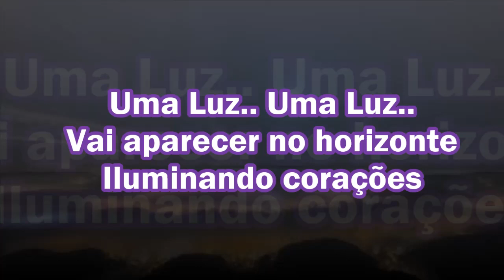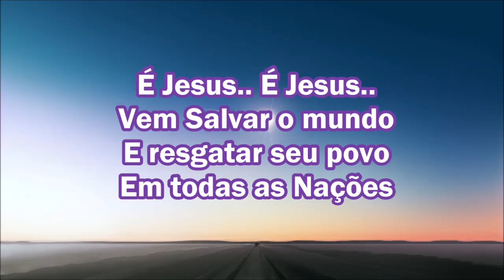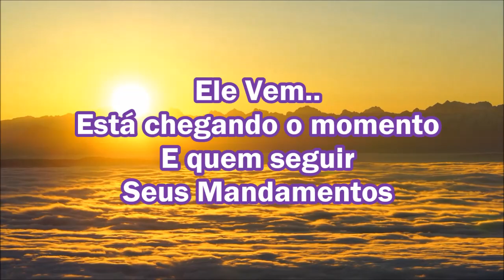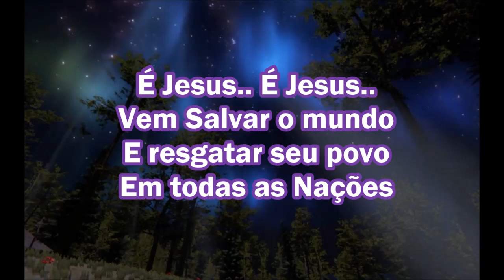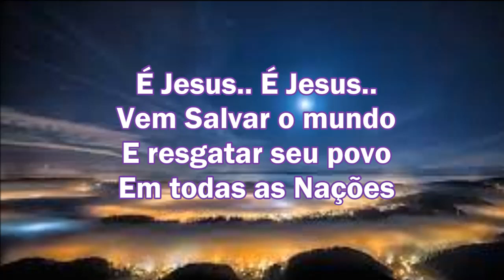Ele Vem! Cantado Com Letras ( Wellington Camargo )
Uma Luz, vai aparecer no horizonte iluminando os corações! É JESUS! Vem Salvar o mundo e resgatar Seu Povo em todas as Nações! Ele Vem! Está chegando o momento! Estejamos preparados!! Glória a Deus!
( Editado por: Marilza Chaguri ) ( Louvor com: Wellington Camargo )